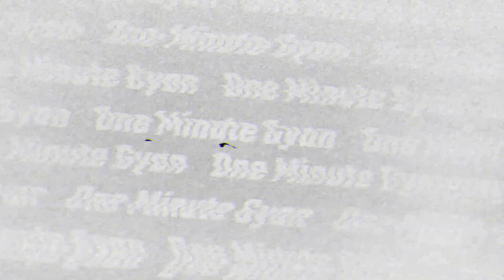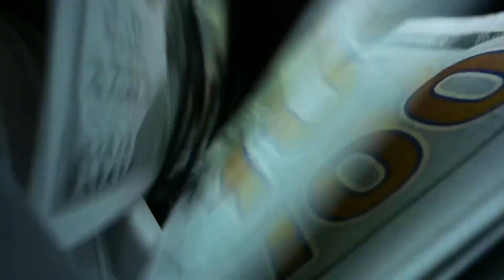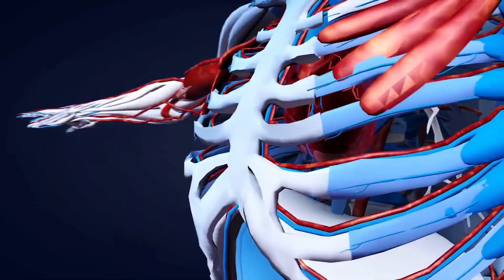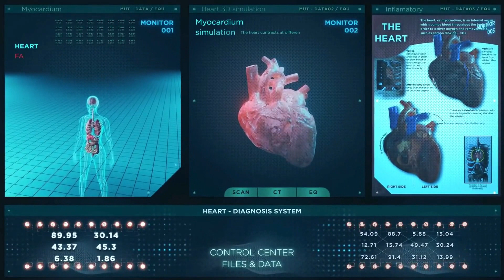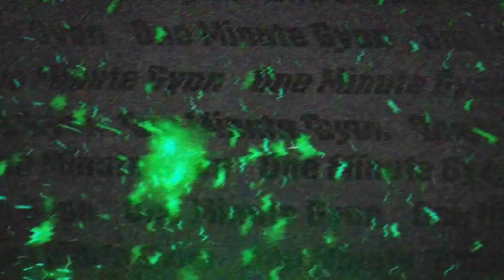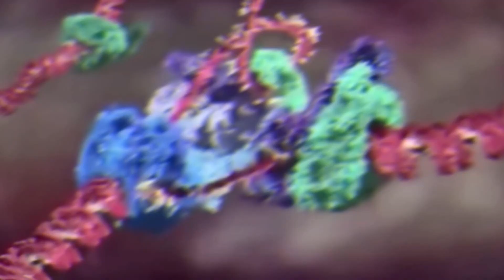10 People Born With Extra Body Parts || भगवान का ऐसा करिश्मा आज तक नहीं देखा होगा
10 People Born With Extra Body Parts || भगवान का ऐसा करिश्मा आज तक नहीं देखा होगा ||

Welcome to "The World Info Hindi